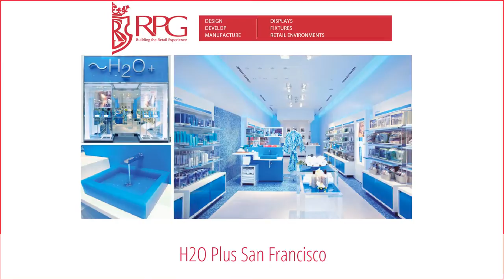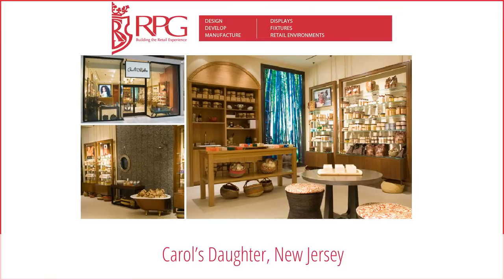Retail Environments by RPG - Stores, Fixtures, Displays Shop-in-shop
A video portfolio of retail environments by RPG: store design, store fixtures, displays and shop-in-shop. Brands include: Burberry, Ray-Ban, Carol's Daughter, Kilian, L'Oreal, Burt's Bees, Maidenform, Urban Decay, VMV Hypoallergenics and Bliss Spa.